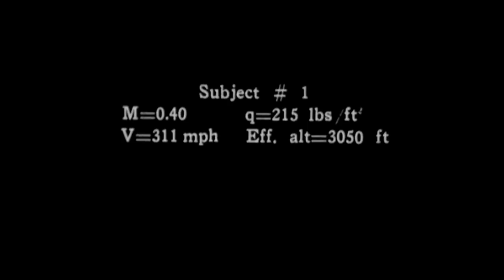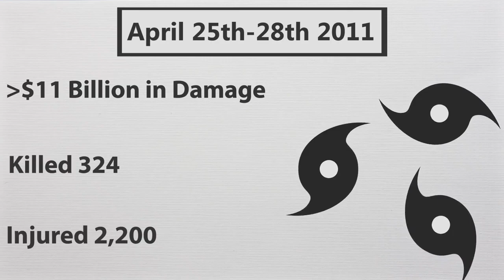Tornado Size Comparison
Check out Life Noggin's video on volcanoes here! Tornadoes can get extremely large, and that's terrifying. Watch this video to learn about the largest.

We compare the sizes of tornadoes to the biggest hurricanes. Including the world largest fire tornado, largest tornado El Reno, Tri State Tornado, Typhoon Tip and so on. Music Used: Kevin.

We compare the sizes and power of hurricanes, tornadoes, typhoons & cyclones, from a tropical storm to a category 5 hurricane such as Hurricane Irma, Hurricane Andrew & Hurricane Katrina, and.

LET'S GET 10000 FAMILY MEMBERS TOGETHER!! LEZNATION STAND UP!! HOW BIG DO TSUNAMIS GET, REACTION AND THOU